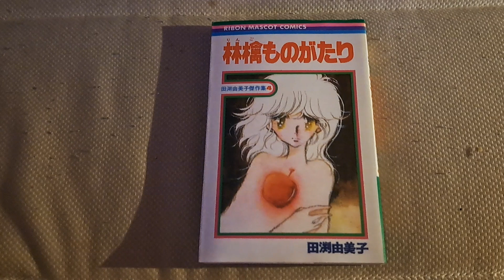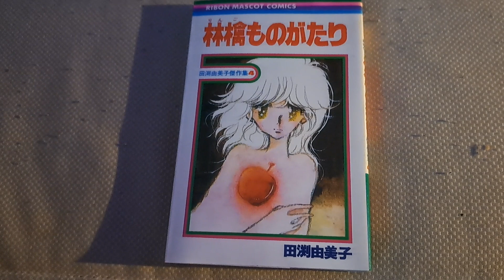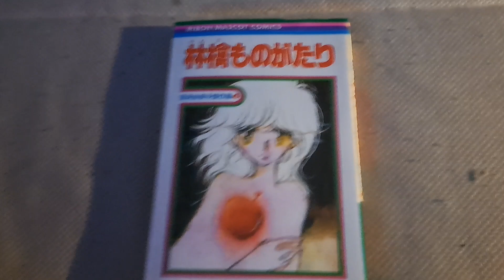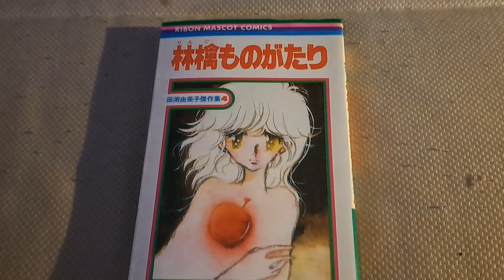I f*cking called it. (Explaining why I didn't record a thunderstorm yesterday.)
It's unusual I skip making a video about a thunderstorm of this magnitude.